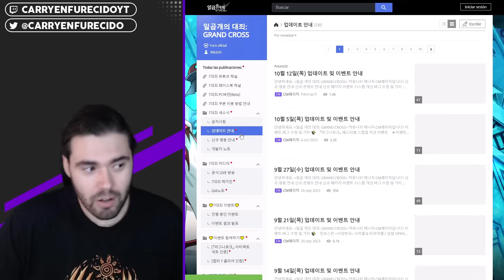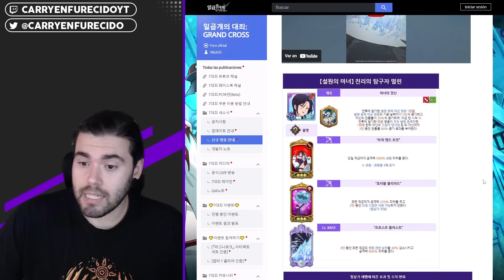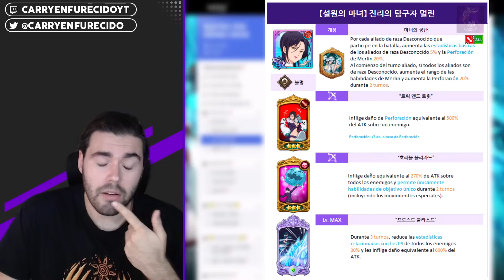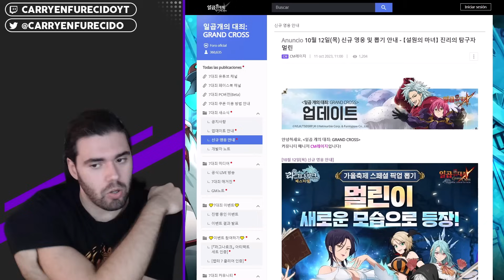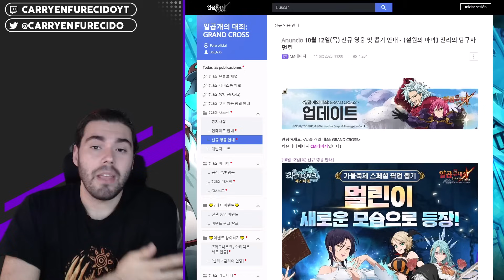🎃MERLIN DE HALLOWEEN🎃 +140% de PERFORACIÓN, RANK-UP, STATS y SELLAR ÁREAS... ¡HACE DE TODO!